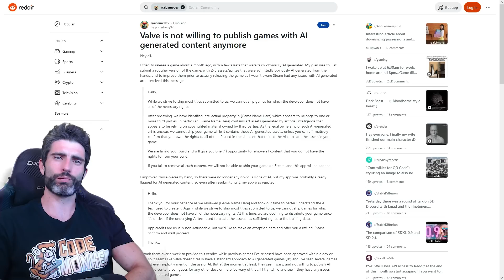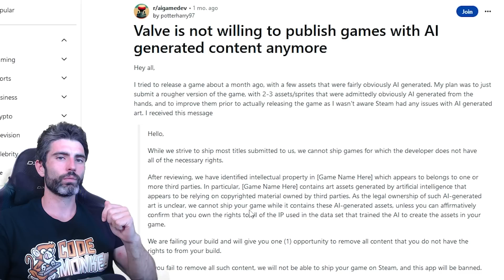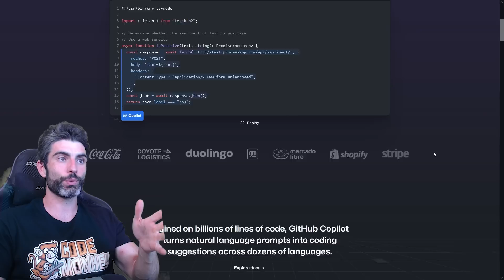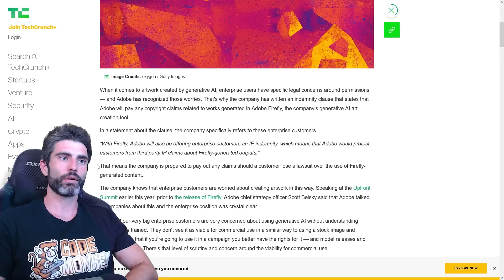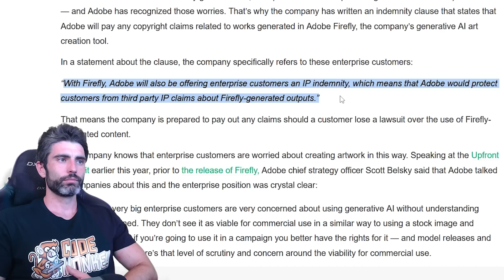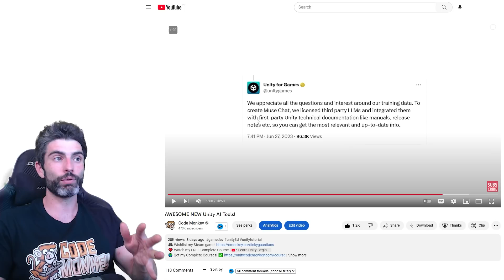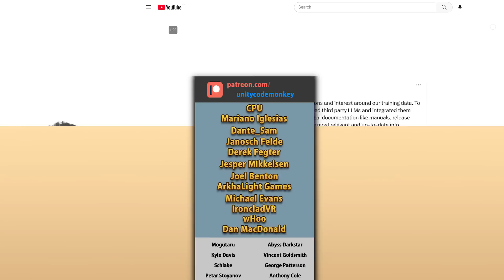Why is Steam BANNING Games with AI?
💬 Recently Steam has banned some games for using generative AI.
Does that apply to every type of AI? Art, text, code, music?
I've used ChatGPT to brainstorm ideas for my game Dinky Guardians, is that a problem?
Adobe also made a very interesting new update and hopefully the upcoming Unity AI tools will follow in those footsteps.